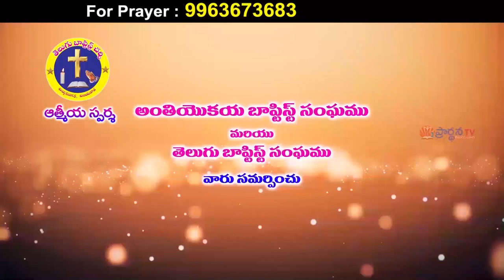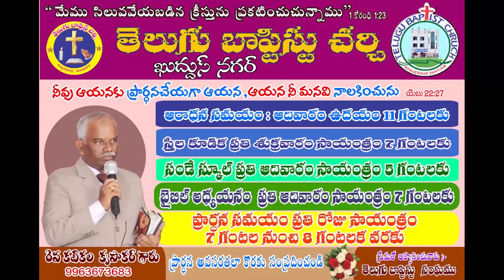1 1 2022 krupakar garu